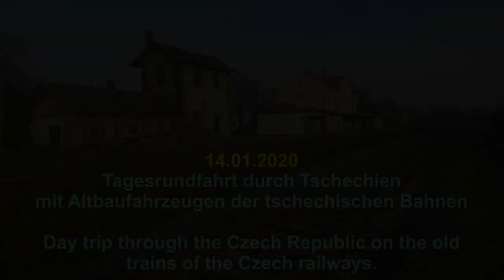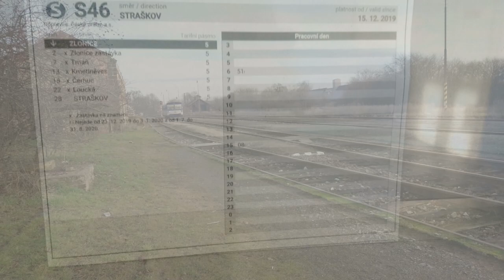[ČD] Eisenbahnrundfahrt mit Altbaufahrzeugen in Tschechien, 14.01.2020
Es wird immer schwieriger in Tschechien Touren zu unternehmen die Ausschließlich mit klassichen Altbaufahrzeugen der tschechischen Bahn stattfinden. Immer mehr Neubaufahrzeuge von Česke Drahy sowie gebrauchtes Wagenmaterial aus Deutschland bei immer mehr privaten Bahnen verunstalten die einst bei Eisenbahnfreunden so beliebte Welt der tschechischen Bahnen.
Einige Filme und Bilder einer solchen Altbautour wurden in diesem Clip zusammengeschnitten.

1) Head High Swells - The Whole Other
2) Eyeliner - Underbelly
3) Malmo Sunrise - Sunrise
4) Twilight Train - Dan Lebowitz
5) Clouds - Huma-Huma